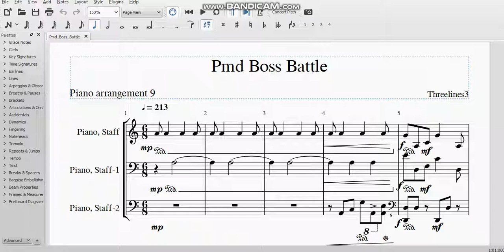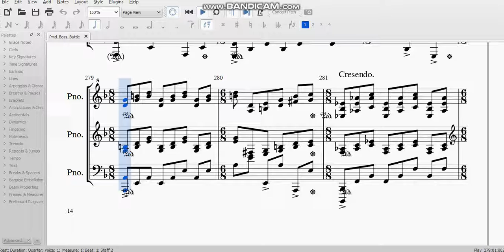PMD Piano Arrangement 09 | Musescore Version